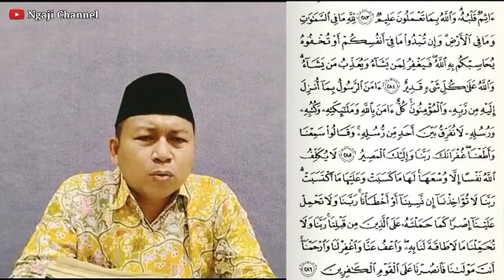Murottal Al Baqoroh 284-286 | Muhammad Salafuddin